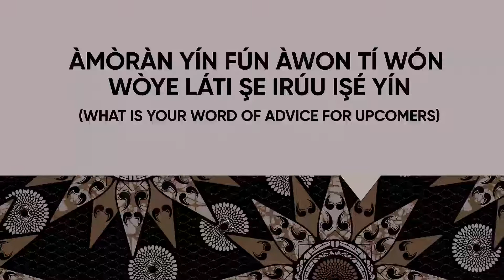Bi A Ti Nse Akara Oyinbo Apa Keji